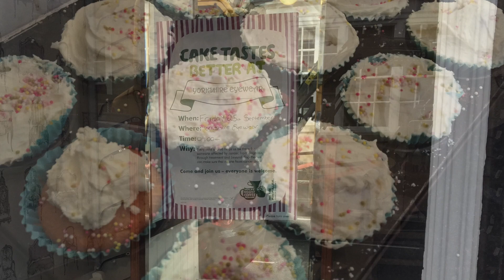MacMillan Coffee morning at Yorkshire Eyewear 2017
This video is about MacMillan 2017 written by the Poetic Optician called Garrey Lee.
Pop along to Howden and Knaresborough for a cuppa, cake and a chat to help us support the Worlds Biggest Coffee morning for MacMillan cancer support on Wednesday 27th September between 10am and 2pm
We are also offering a free make-over at the Knaresborough practice.